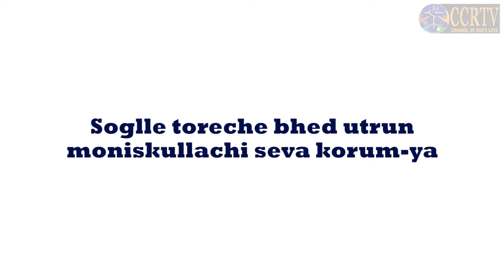PASTORAL LETTER 2021-2022 - AMCHW XIM RAV - FR. AARON JOSEPH MAGALHAES